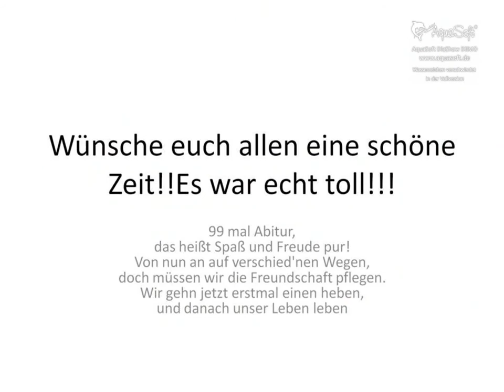ABI 2011 Abschied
von mir für euch :)